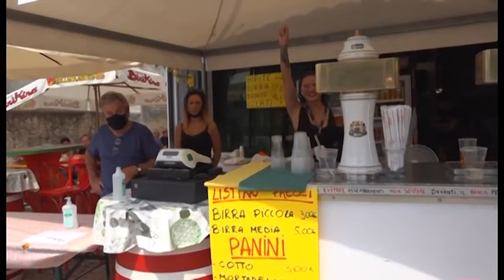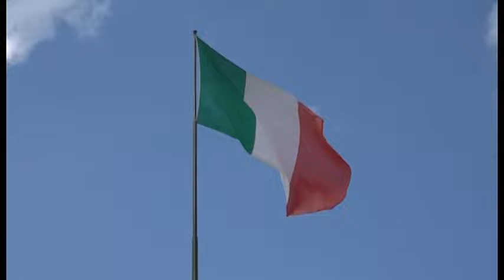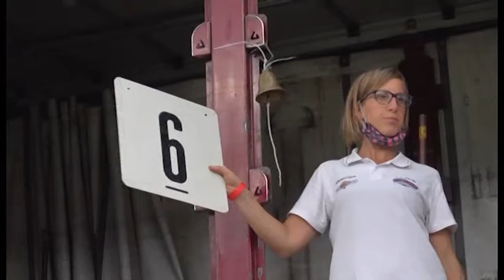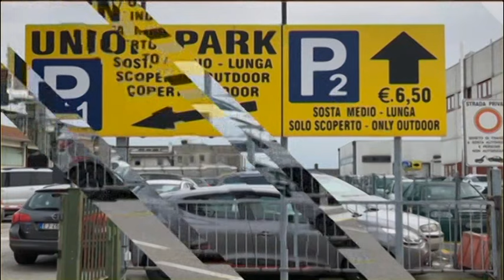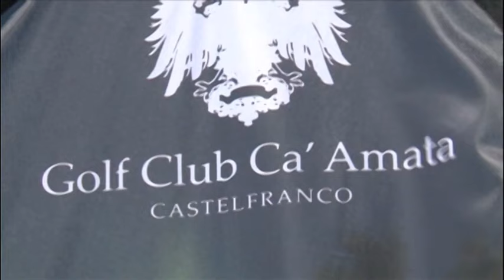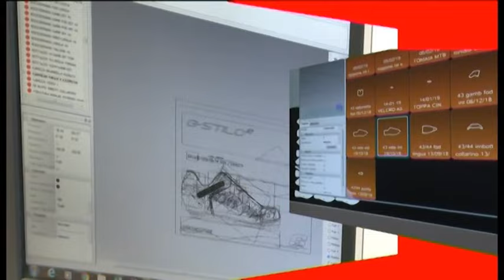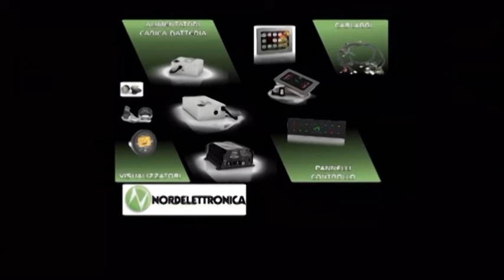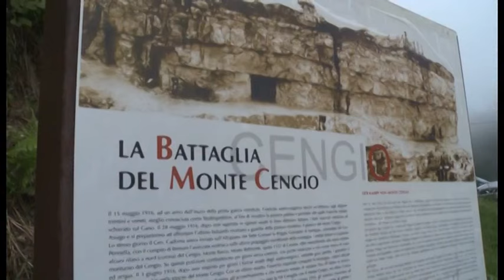Puntata 12 08 2021